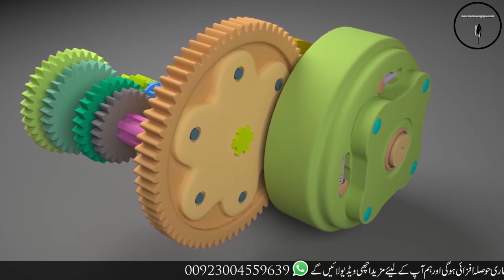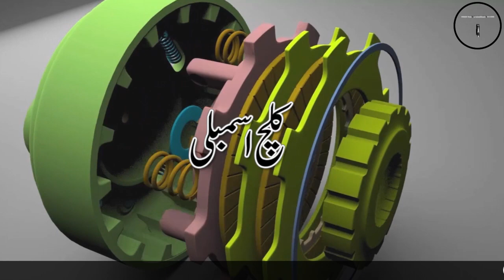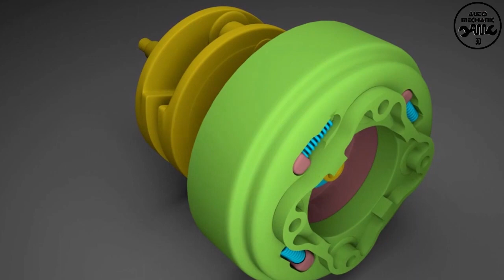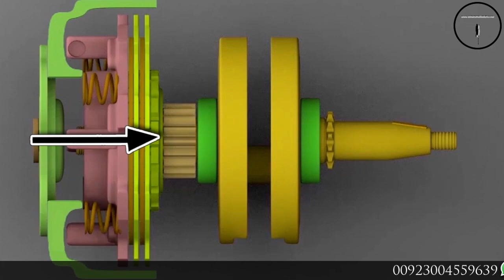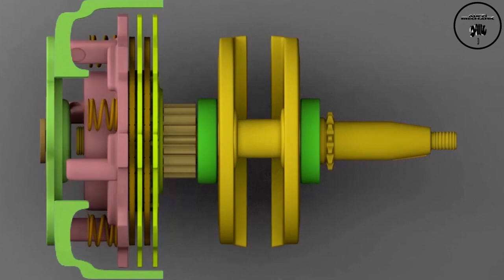How clutch works 3D animation | Honda CD70 clutch assembly and working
How clutch works 3D animation | Honda CT70 में क्लच कैसे काम करता है

In this video we will explain the clutch system for 70 cc bikes.we will describe clutch parts and clutch operation with 3d animation. I hope this will be very helpful for students and mechanics.